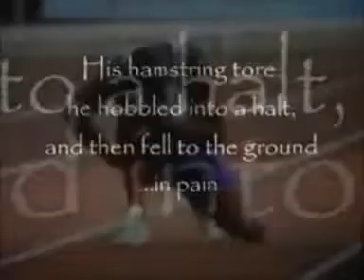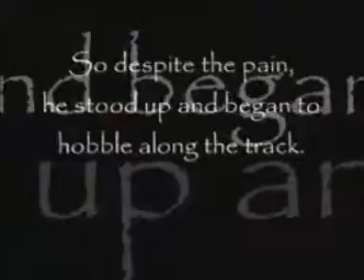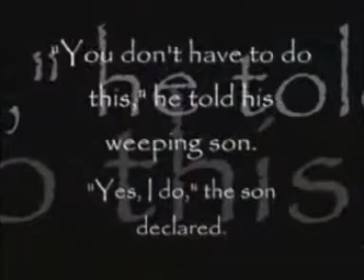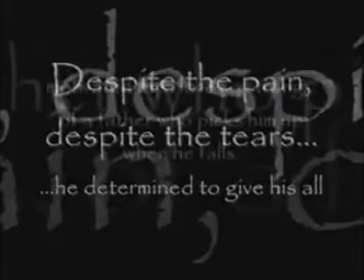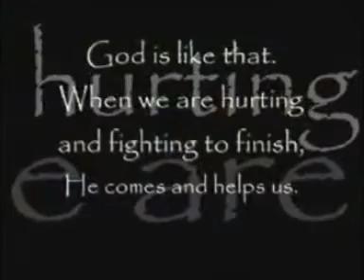Fighting spirit of a Loving Dad and Great Son TELUGU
Must watch - a challenging video